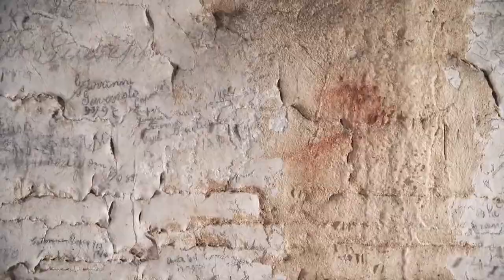Romualdova pećina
Snimke i fotografija su vlasništvo Arheološkoga muzeja Istre.